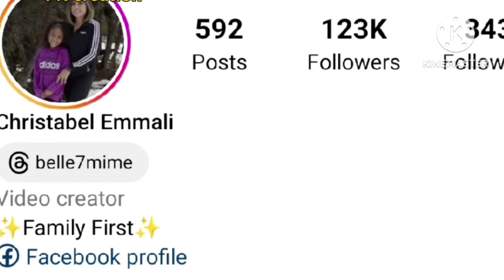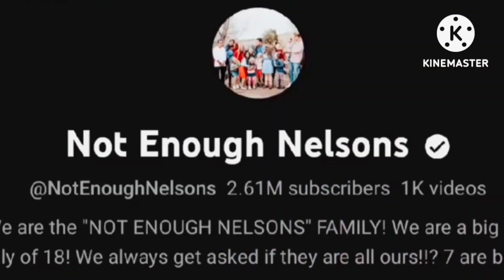Christabel Emmali Vs Luke Nelson (Not Enough) Lifestyle Comparison | Biography